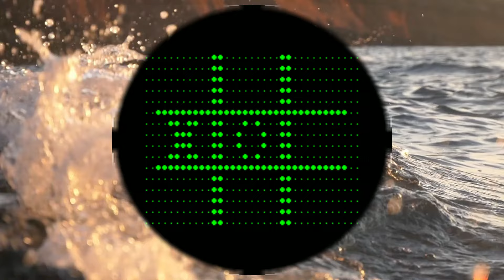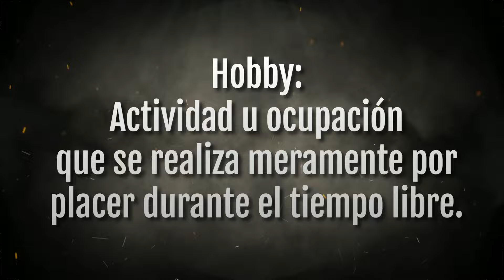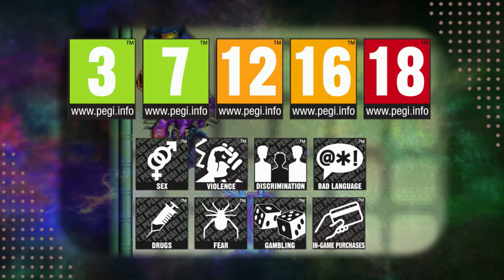¿Los videojuegos son solo para niños?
Turrican 1 de Sega Genesis un videojuego retro legendario

La gran pregunta que agobia a mucha gente,

¿para quien estan diseñados realmente los videojuegos?

Acompañenme a descubrir este gran misterio.

Haber… muchísima gente sigue creyendo que el primer videojuego fue Pong de Atari y lo siento mucho, en realidad se puede considerar como primer videojuego el Nought and crosses osea ceros y cruces, también llamado OXO también llamado Gato desarrollado por Alexander S.Douglas en 1952. El juego era una versión computarizada del tres en raya que se ejecutaba sobre la EDSAC una antigua computadora británica. La máquina, inspirada en el curso de verano dictado por John William Mauchly y J. Presper Eckert (disculpen si no digo bien los nombres) y permitía enfrentar a un jugador humano contra la máquina. Volviendo al tema este es un videojuego para todo mundo, no es exclusivo para niños, cualquiera puede jugar al # gato y no será criticado.

La empresa Atari Inc. fue fundada en Sunnyvale, California en 1972 por Nolan Bushnell y Ted Dabney, y tenía videojuegos como: pong, asteroids  Pacman, defender, etc,
¿que es un Hobby?

También debería hablar del Entertainment Software Rating Board (ESRB) que es una organización autorreguladora que asigna clasificaciones de edad y contenido en Norteamérica y Latinoamérica
Y sobre el Pan European Game Information (PEGI) que es un sistema europeo de clasificación de contenido de videojuegos establecido para ayudar a los padres europeos